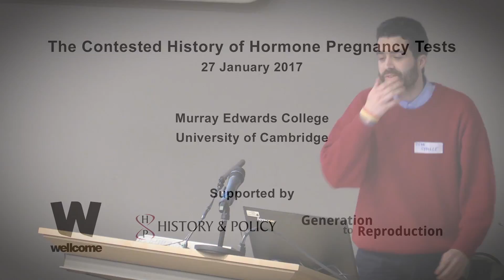Cyrille Jean - Sciences Po